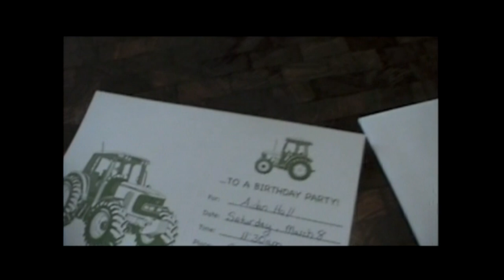Jan feb 2008